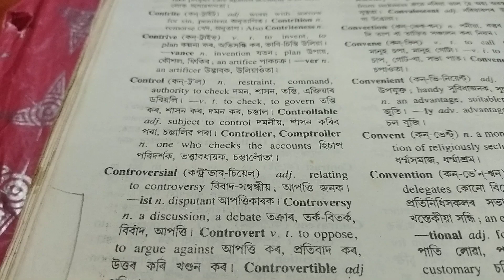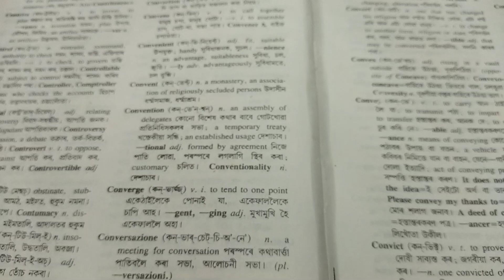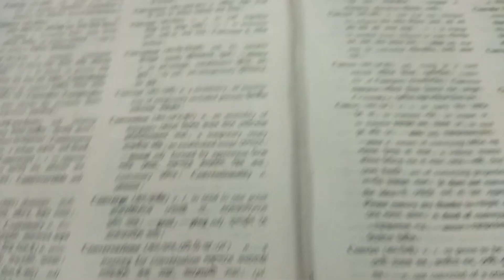English dictionary apunar babe (part- 147)